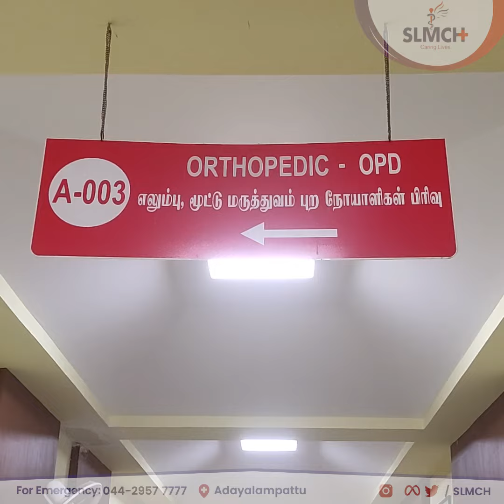GLIMPSES OF FREE BONE MINERAL DENSITY CAMP@srilalithambigaimedicalcol5055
Glimpses of Free Bone Mineral Density Camp organized at the Department of Orthopaedics, Sri Lalithambigai Medical College and Hospital on December 20, 2022
Appointment / Reception : 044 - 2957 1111 / 2222\ 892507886